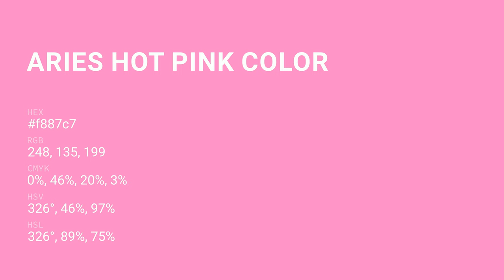Aries Hot Pink color f887c7 hex Cool Orange color f887c7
What color is Aries Hot Pink ? f887c7 hex, Cool Orange color f887c7

Hex f887c7 Color Code is also known as Aries Hot Pink color